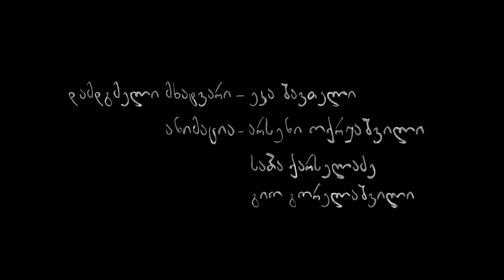ნაყინის კაცი - საბა ქარსელაძე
პროექტის - "ევროკავშირი გენდერული თანასწორობისათვის" და რადიო თავისუფლების ერთობლივი ფილმების კონკურსის ფინალისტი ფილმი. კონკურსის თემაა - სექსუალური შევიწროება.

ფილმებში გამოყენებული აუდიო და ვიზუალური მასალების საავტორო უფლებებზე პასუხისმგებელია ფილმის ავტორი.